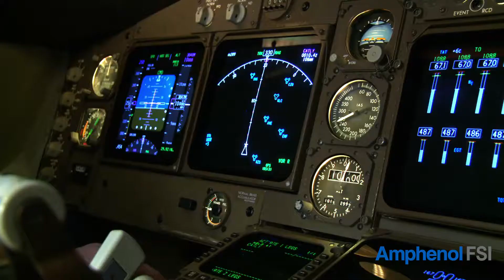Amphenol FSI Overview AMAO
Amphenol Fiber Systems International (AFSI) is a full service fiber optic company specializing in the fabrication and manufacture of fiber optic connectivity products and systems. Our commitment to technical excellence makes us an industry leader in providing sophisticated products and professional technical assistance in the fiber optic industry.